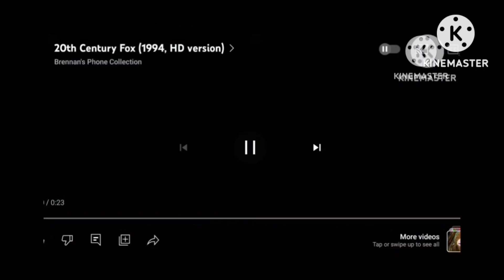All the 20th century foxs